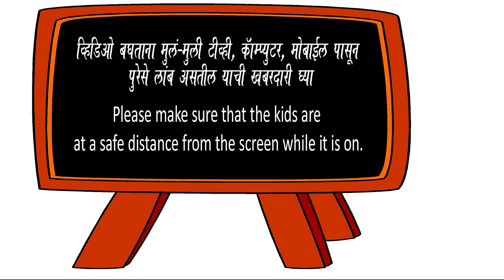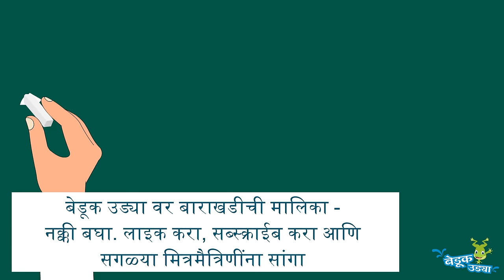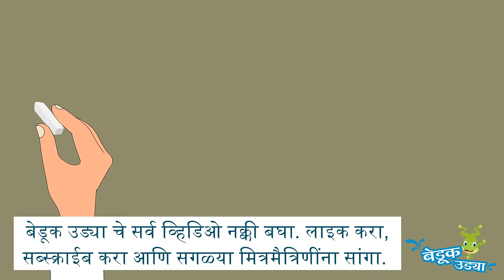Padhe 2 te 10 - पाढे - Tables 2 to 10 - Marathi Padhe - Multiplication Tables - Learn Math tables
Learn tables 2 to 10 - 2 te 10 Padhe - Marathi - पाढे 2 ते 10 - Multiplication

बेडूक उड्या वर पाढ्यांची मालिका नक्की बघा. रोज पाढे ऐका आणि म्हणा !

बेडूक उड्या वर पाढ्यांचे व्हिडिओ आणि गाणी, गोष्टी, खेळ सगळं नक्की बघा, आवडल्यास लाइक करा, मित्रमैत्रिणींना सांगा.

Credits :
Music arrangement : Varad Khare
Recording and Coordination : Ketan Patwardhan
Voice : Apurva Oka
Animation : Monika Bhutta